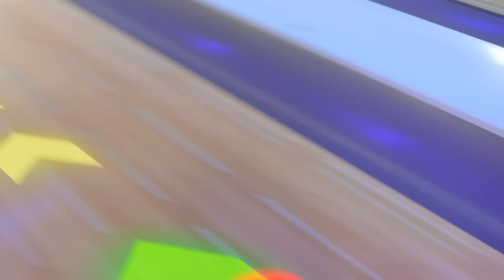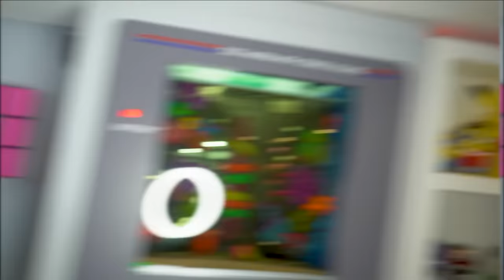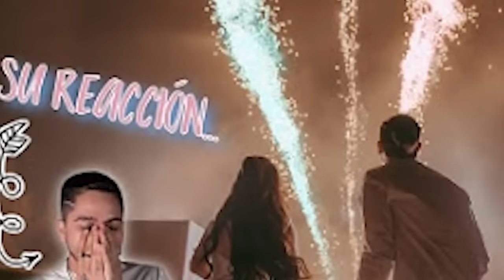¡TENEMOS UNA HIJA! SIENDO JUKILOP POR 24 HORAS #2 - Yolo Aventuras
Siendo Jukilop por 24 horas # 2 ¿Tenemos una hija?